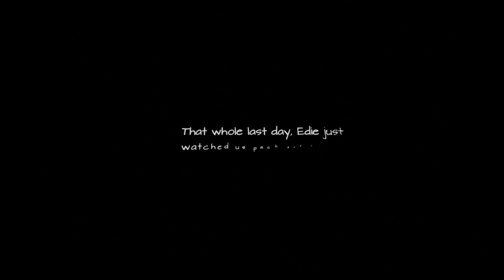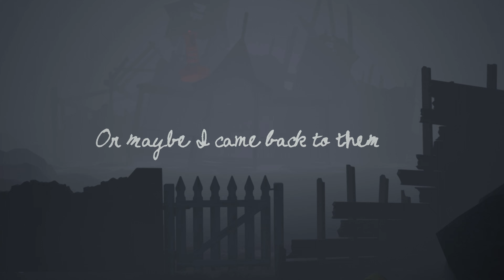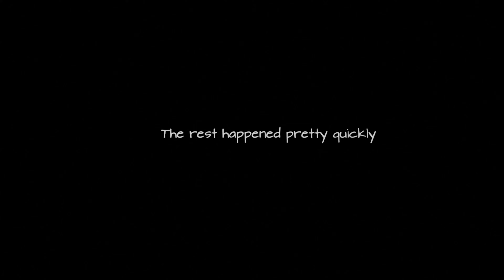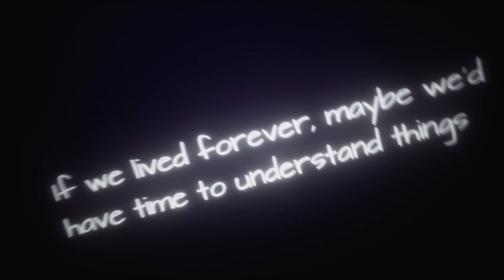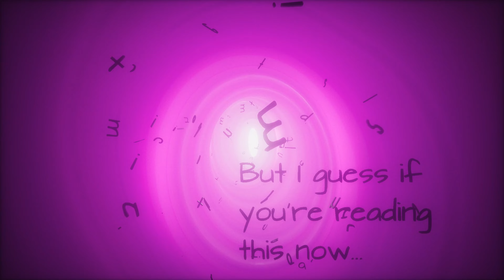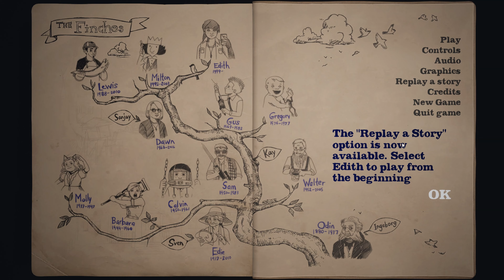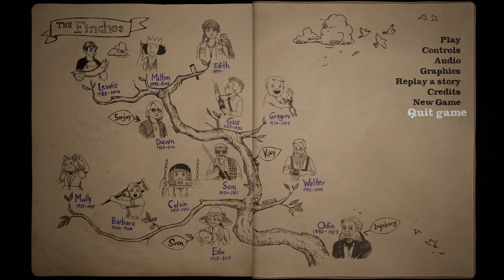(PART 11 FINAL) [Dawn Edie Edith] What Remains of Edith Finch PC 4k60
Opening up my youtube discord server feel free to come Ain and leave a comment on a game you wish to see me play or whatnot

[note: due to youtubes stupidity, a segment will be muted because the song made the video "blocked in all countries" again if you want fully unencoded version of this please go to my rumble account